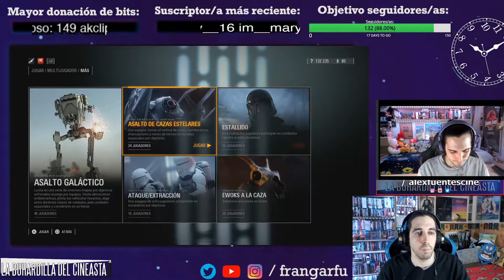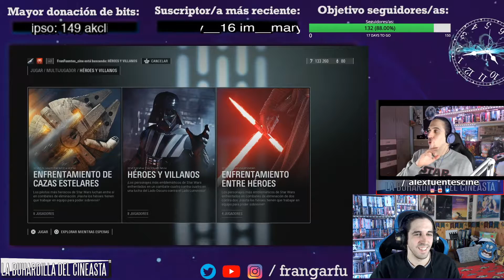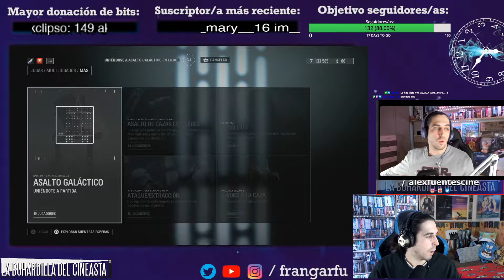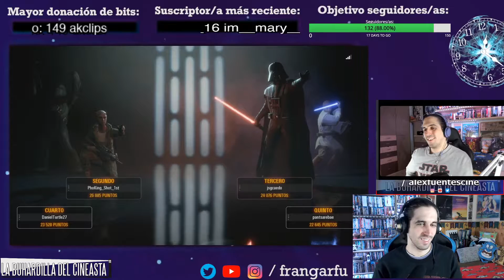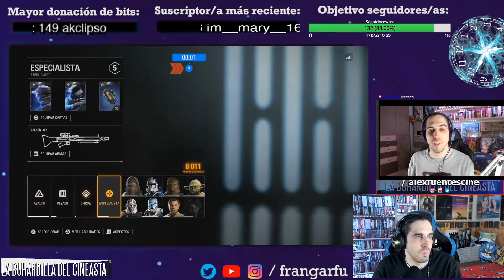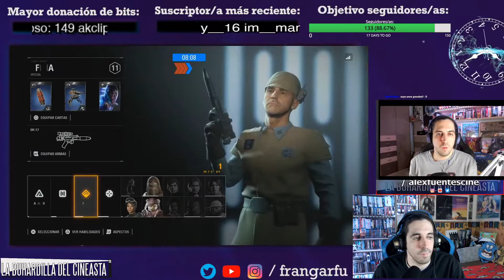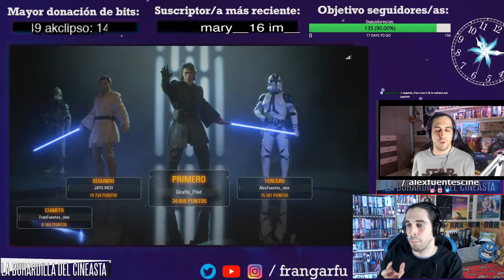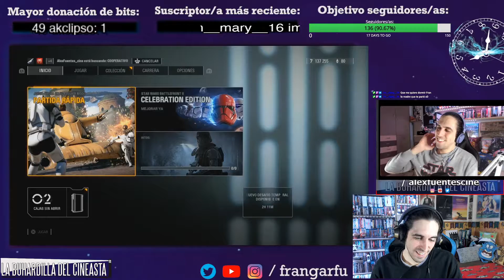Frangarfu Twitch directo 49 (13-01-2021) - Battlefront 2 y novedades Twinsworld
Directo 49 en Twitch del miércoles 13 de enero del 2021 re-subido completo.

Hoy le damos al Star Wars Battlefront 2 conjuntamente con Alex y aprovechamos para charlar un poquito, y al final del directo aprovecho antes de cortar para enseñar en un minuto las novedades del servidor privado de Minecraft Twinsworld.

Si quieres ver futuros directos, entra en twitch y sigue mi canal: Frangarfu

Al hacerte seguidor/a en twitch, la web te avisará automáticamente cuando yo esté en directo para que puedas participar en él.

También puedes entrar en mi cuenta secundaria de youtube: La Buhardilla del Cineasta.
La Buhardilla la llevo junto a mi hermano gemelo Alex (alexfuentescine en Twitch y otras redes) y en ella subimos vídeos hablando sobre cine y series, explicando cómo se hicieron, contando curiosidades, hablando de temas de guión, dirección, producción... y haciendo divulgación cultural en general.

Además ya tenemos comunidad en Discord, si quieres unirte pásate por Twitch cuando esté en directo y pídeme el enlace.

¡Gracias y te veo en directo! :D